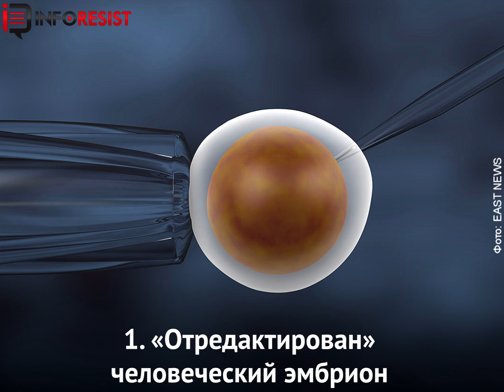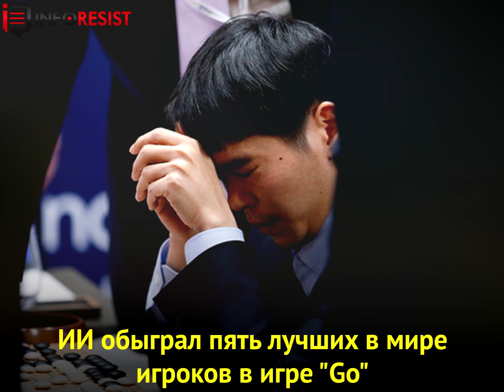10 главных научных открытий 2017 года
Внимание!

1. «Отредактирован» человеческий эмбрион
2. Создан металлический водород
3. Обнаружена планета, на которой можно жить
4. Отредактировали гены внутри человеческого тела
5. Новые технологии для выращивания органов
6. Google научил ИИ адаптироваться к сложной среде
7. SpaceX повторно запустила «отработанную» ракету
8. Создана искусственная матка
9. Новый прорыв в квантовых вычислениях
10. Искусственный интеллект доказал
превосходство над людьми